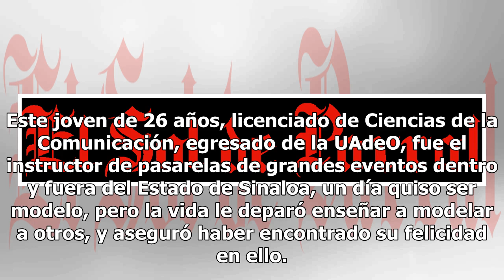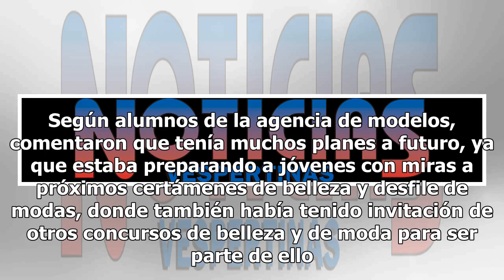Asesinan a maestro de pasarelas de la ex Miss México Denisse Franco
Sinaloa.- Con alrededor de 10 heridas provocadas por arma blanca fue asesinado un joven en el interior de un domicilio ubicado en el fraccionamiento Las Brisas del Humaya. Este fue identificado como José Guadalupe, originario del municipio de Guasave, pero con domicilio temporal en el inmueble donde...